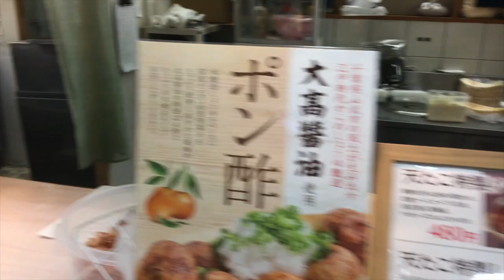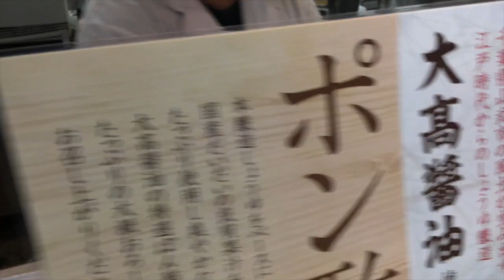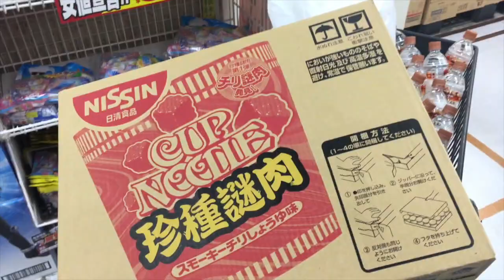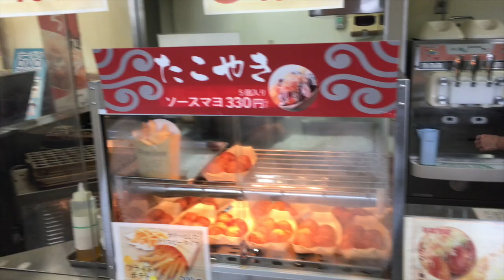JAPAN VLOG 37 - Mitsuki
this is me mga Bes tryin' to be a youtuber and welcome to my JAPAN vlog 37.